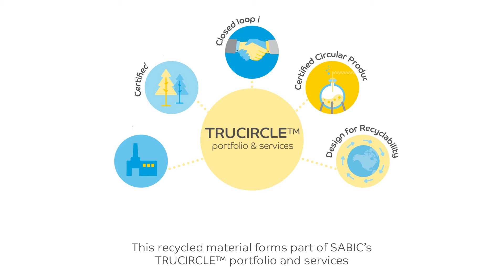What is Ocean Bound Plastic?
At SABIC, we believe plastic is part of a sustainable future and we are working hard on new ways to improve how plastic is made, used, reused and recycled.
Watch our new animation to see how we are collaborating with partners to collect and recycle ocean bound plastic found on shorelines, near rivers and streams, or in areas up to 50km inland, which could end up in our oceans.
These solutions are part of our TRUCIRCLE™ portfolio and services to provide customers with access to more sustainable materials. Learn more about our ocean bound portfolio here: